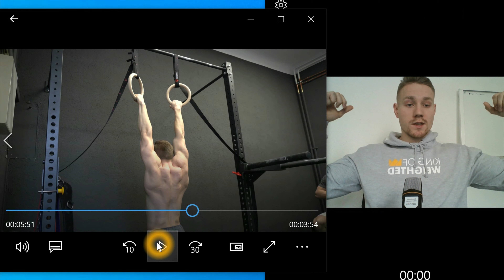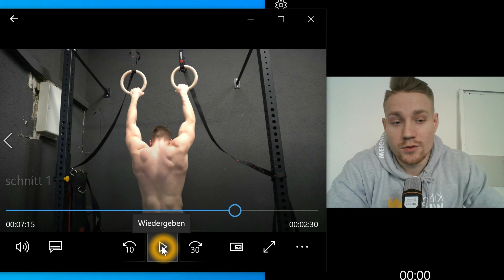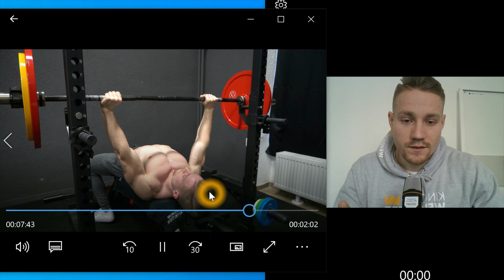PROGRAM EXPLANATION FOR WEIGHTED & SKILLS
In this video, I want to share how I structure my program, which exercises I use on that day and why. I also tell you how I plan my progress and what different methods you can use also. I hope you like this format and it helps you with your programs! Sorry for the bad quality, I hope I can adjust it soon!